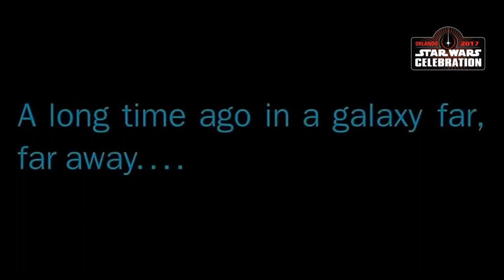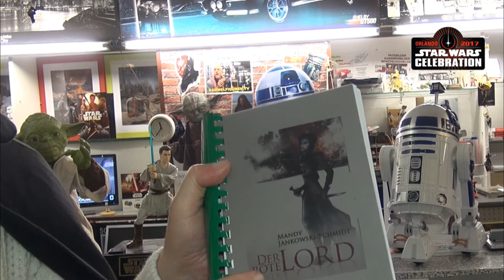Die 100% Star Wars Fans Sendung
Wir wollen eine Deutsche Krieg der Sterne ( 40 Jahre Star Wars ) Convention 2018 machen für die 100% Star Wars Fans bei Facebook als Gruppe somit als Sendung. Von Fans für Fans Du Bist Star Wars Fan. Wir suchen für die Sendung Fans die Lust haben eine Sendung zu machen...